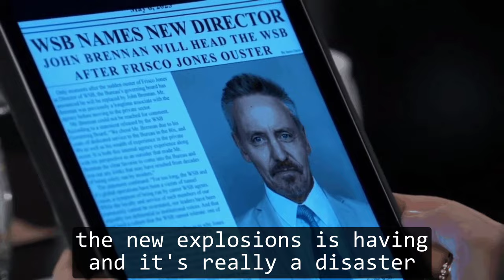GH Shocking Spoilers Donna is killed when she is kidnapped by Brennan, Sonny and Carly seek revenge